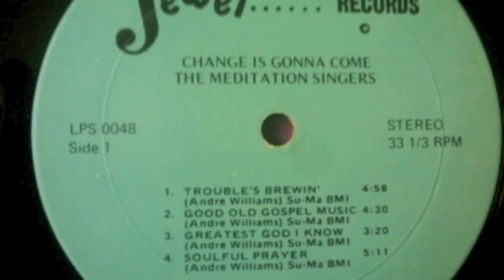The Meditation Singers - Trouble's Brewin'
From the EP 'Change Is Gonna Come'.